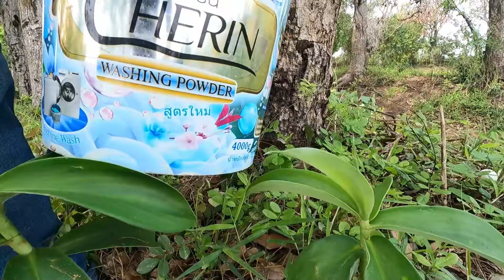Best Full Video! Farmer skills harvesting duck eggs under grass near village by hand